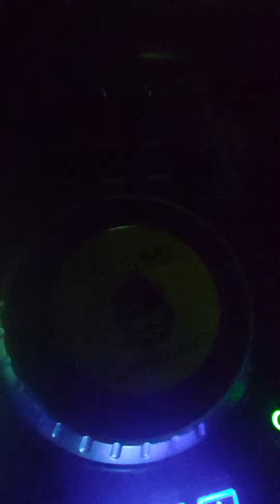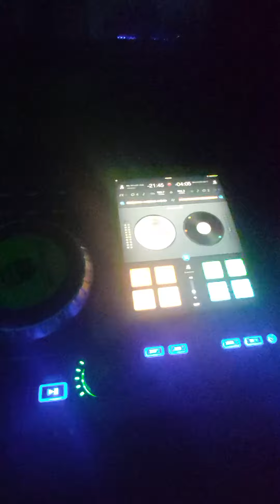15 September 2021